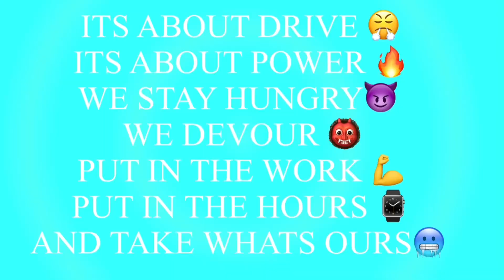ITS ABOUT DRIVE😤ITS ABOUT POWER🔥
ITS ABOUT DRIVE 😤
ITS ABOUT POWER 🔥
WE STAY HUNGRY😈
WE DEVOUR 👹
PUT IN THE WORK 💪
PUT IN THE HOURS ⌚
AND TAKE WHATS OURS🥶

ITS ABOUT DRIVE 😤
ITS ABOUT POWER 🔥
WE STAY HUNGRY😈
WE DEVOUR 👹

ITS ABOUT DRIVE 😤
ITS ABOUT POWER 🔥
WE STAY HUNGRY😈
WE DEVOUR 👹

ITS ABOUT DRIVE 😤
ITS ABOUT POWER 🔥
WE STAY HUNGRY😈
WE DEVOUR 👹

ITS ABOUT DRIVE 😤
ITS ABOUT POWER 🔥
WE STAY HUNGRY😈
WE DEVOUR 👹

ITS ABOUT DRIVE 😤
ITS ABOUT POWER 🔥
WE STAY HUNGRY😈
WE DEVOUR 👹

ITS ABOUT DRIVE 😤
ITS ABOUT POWER 🔥
WE STAY HUNGRY😈
WE DEVOUR 👹

ITS ABOUT DRIVE 😤
ITS ABOUT POWER 🔥
WE STAY HUNGRY😈
WE DEVOUR 👹

ITS ABOUT DRIVE 😤
ITS ABOUT POWER 🔥
WE STAY HUNGRY😈
WE DEVOUR 👹

ITS ABOUT DRIVE 😤
ITS ABOUT POWER 🔥
WE STAY HUNGRY😈
WE DEVOUR 👹

ITS ABOUT DRIVE 😤
ITS ABOUT POWER 🔥
WE STAY HUNGRY😈
WE DEVOUR 👹